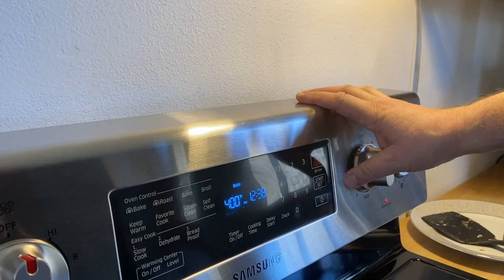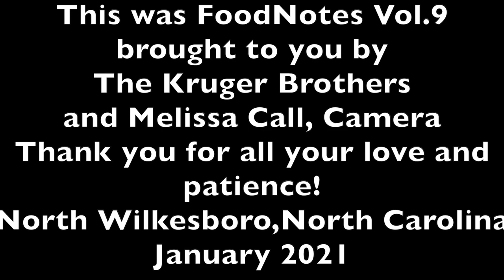Food Notes - Cooking with the Kruger Brothers - Episode 9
Braised lamb, fried potatoes & baked tomatoes with cognac sauce!